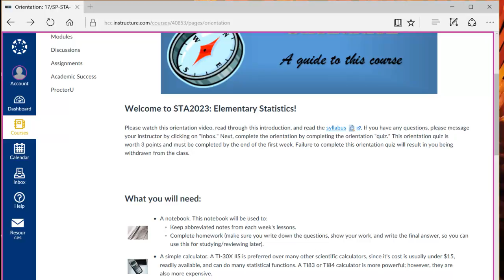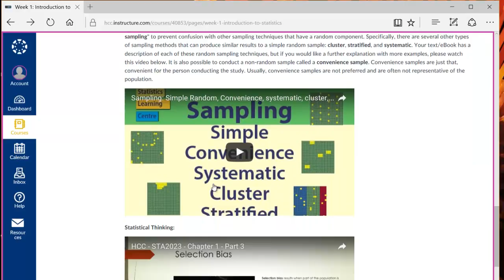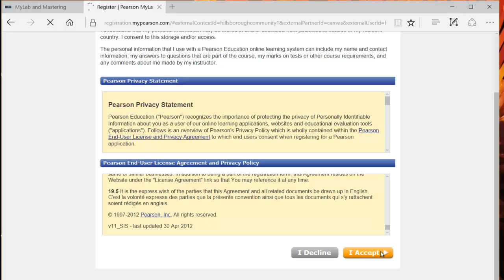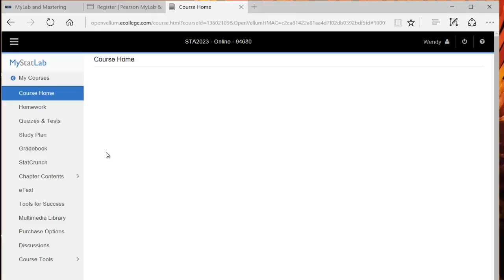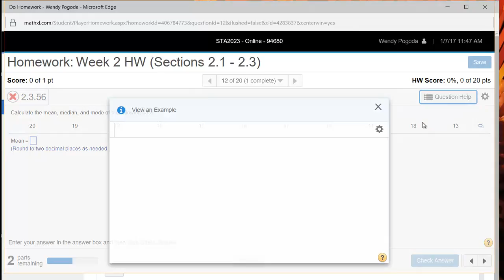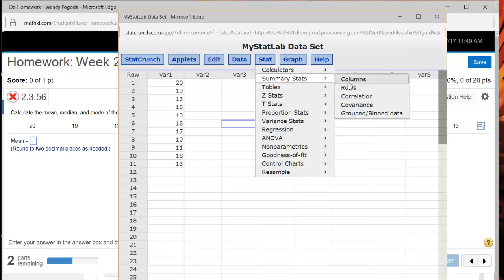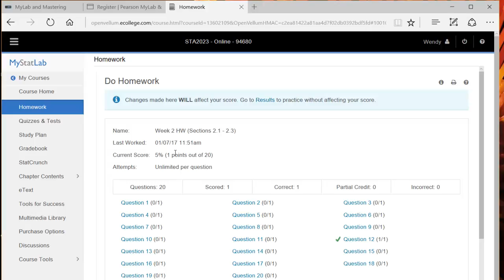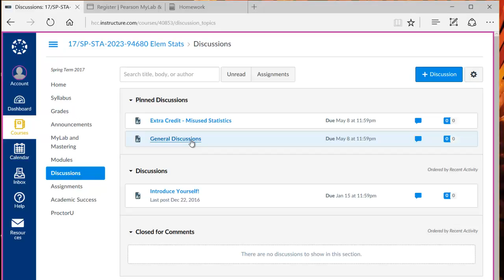STA2023 Online Orientation Spring2017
This is the online orientation for STA2023 Online at HCC